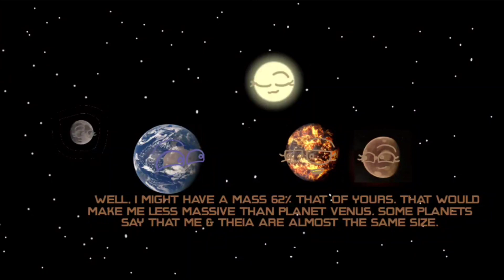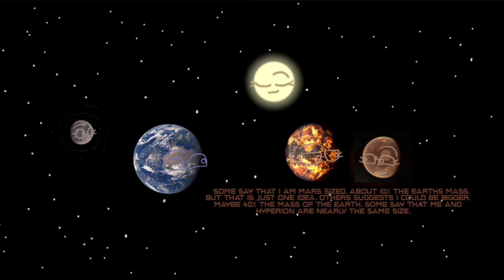A Talk With Proto-Earth & Theia